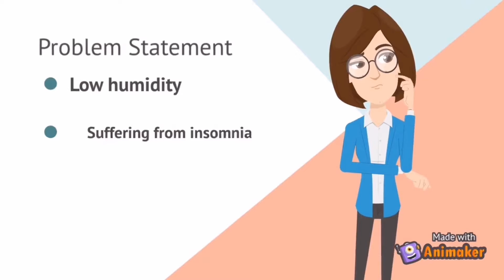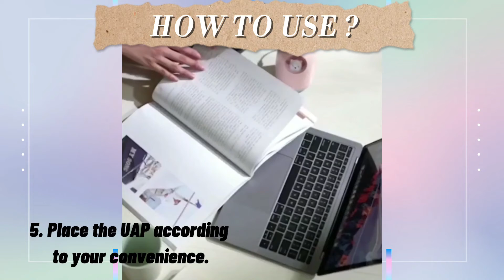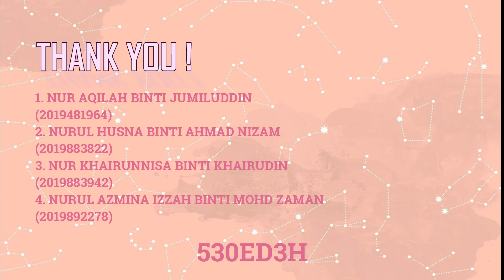ENT530 - GROUP PROJECT PRESENTATION (GROUP: ENT530ED3H)